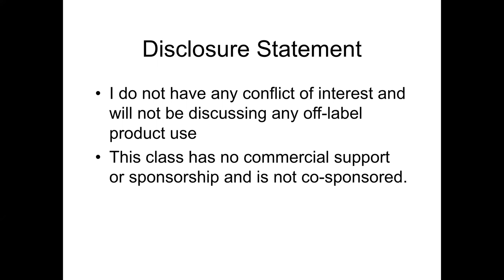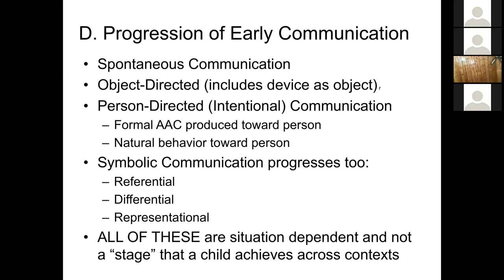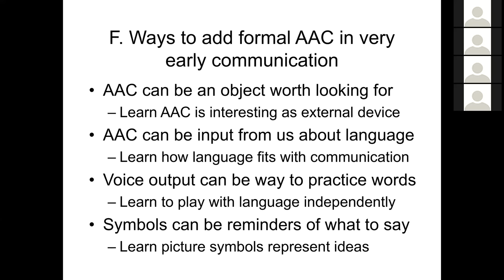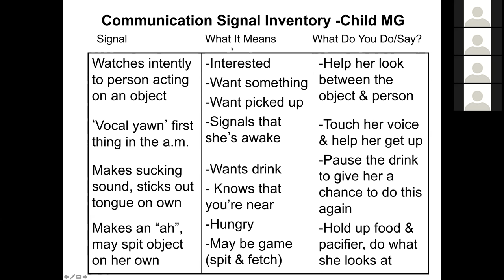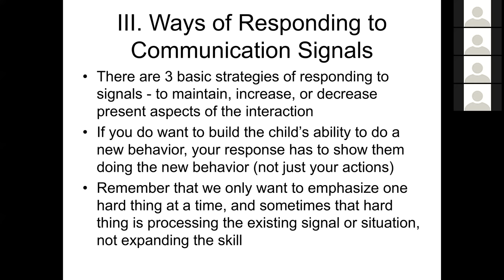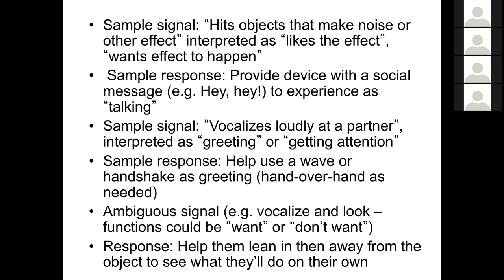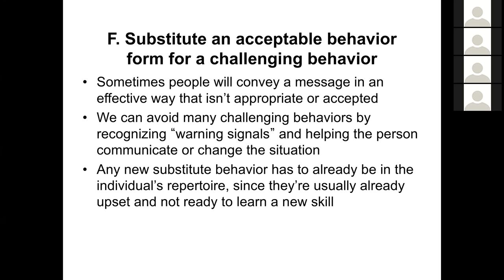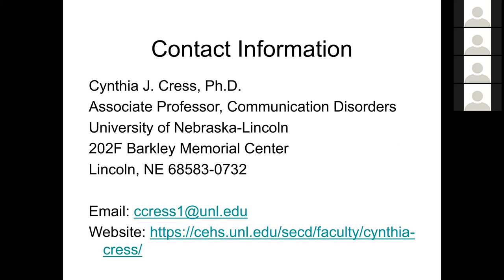How to use communication signal inventory to assess & plan intervention for early communicators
Children and adults with disabilities use a wide variety of behaviors that are interpreted by listeners as meaningful, many of which are not necessarily produced intentionally even by symbolic communicators. For early communicators that rely heavily on these partner-perceived communication behaviors, it is necessary to have a strategy to record and interpret possible meanings associated with these behaviors so that partners can respond similarly across activities and settings. A communication signal inventory (CSI) is a simple tool that creates an ongoing record of the individual’s signals and context produced, possible interpreted meanings, and planned partner responses to those behaviors, that can be used for anyone from very basic communicators through multiword symbolic communicators. A  CSI can be one of the most powerful tools for both assessing communication and developing an intervention plan for basic communicators and it can incorporate a wide variety of communication modalities and strategies in both signals and partner responses. This webinar presents strategies for creating a CSI, categories of possible partner responses that enhance different aspects of communication, and video examples of CSI application for children with disabilities.

For more resources to support the Complex Communication Needs (CCN) population,